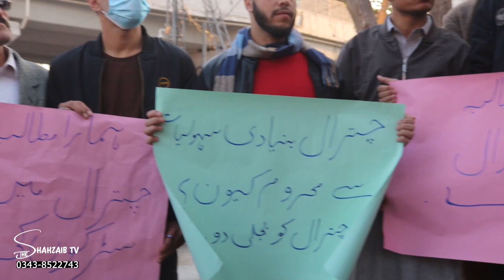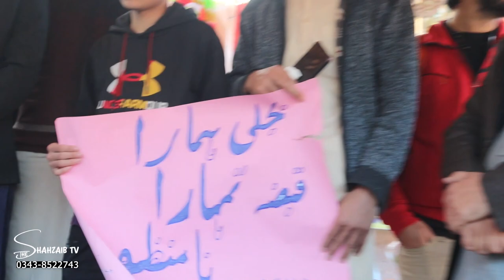Peer Mukhtar chitrali speech for chitrali's rights at Peshawar Press club - Tehreek tahafuz huqooq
About Shahzaib Khan : Youthoob certified member